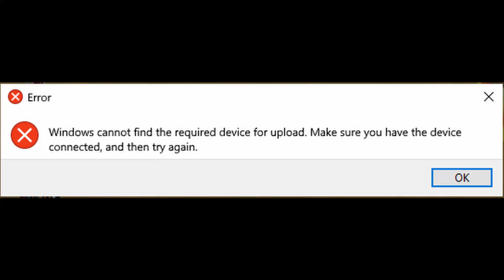Starting Work On A New Engine With The Ravens! | Crossout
We continue with the Ravens and start work on our next engine! Let's hope we have a better time with the fights this time. We will... won't we?